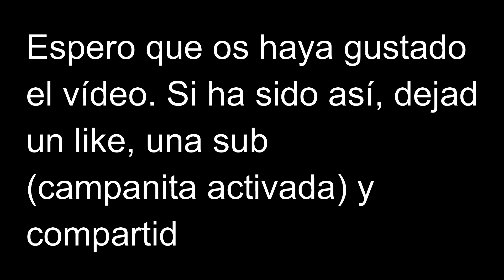Inauguración Virgen del Cortijo ML1 - Metro Madrid Roblox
Like, sub y campanita para más videos.